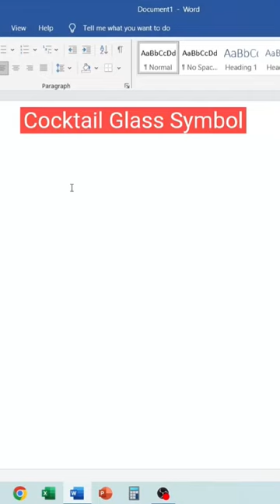Cocktail 🍸Glass symbol shortcut keys in Ms Word#shorts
Cocktail 🍸 Glass symbol shortcut keys in Ms Word
ms word symbols
Symbol in word
microsoft word
shortcut keys of computer
Ms word shortcut key in hindi typing
keyboard shortcuts
how to type element of symbol in word
ms word shortcuts
ms word secrete tips and tricks
ms word tricks and tips
Glass symbol in word
ms word all shortcut keys in hindi
ms word reference
add text anywhere in word
cocktail